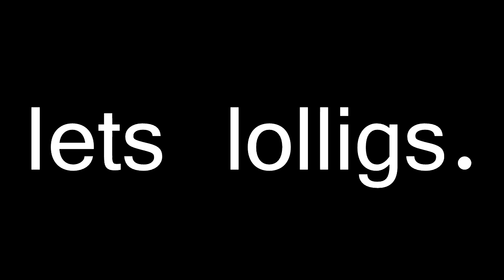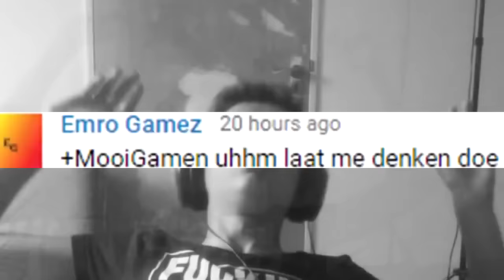Iets Lolligs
lol

Check de beschrijving voor meer info over mij!

ik upload gameplays super origineel doei.
                     -Twitter en Facebook hier beneden!-